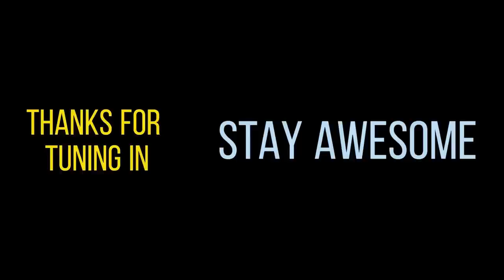ASMR "CANDY HAUL": WHISPER MUKBANG STORY ABOUT CANDY IN THE SIXTIES ERA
A WHISPER CANDY VIDEO ALL THE WAY BACK TO 1965, AN AWESOME EPIC STORY